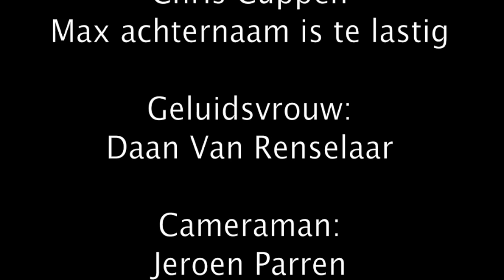Vriende?! Tooterkop panningen groep 1 Knalfilmfestival 2014 DOK6